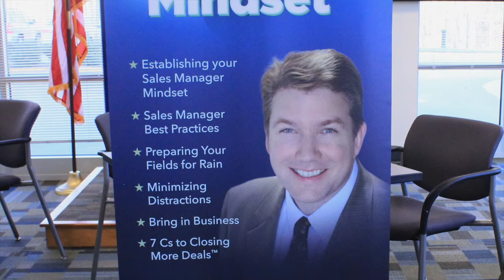Chesterfield Chamber Presents - Coffee Talk - R. Rush Paul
The Professional Development Committee presents "Finding a Rainmaker" experts talk to members regarding how to find the best fit sales people for their businesses. Part of the "Smarter Business Series" presented by the Chesterfield Chamber of Commerce